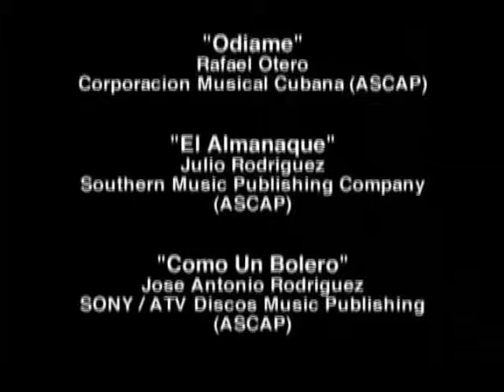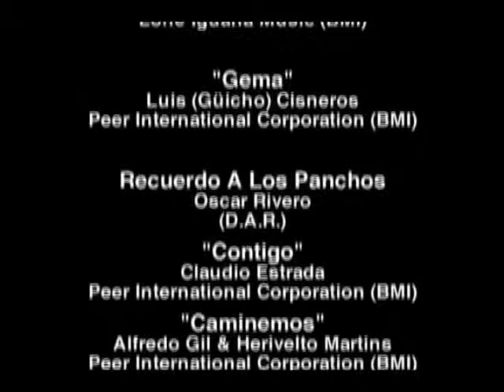013 - Alma Llanera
Terminando con lo que fue ese concierto, pongo el tema de Alma Llanera, Folclore Latinoamericano.